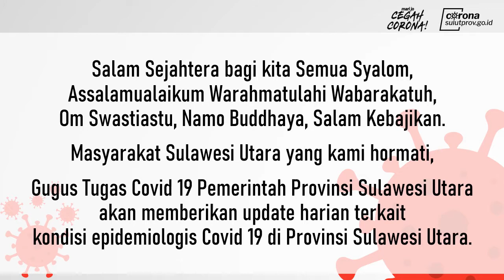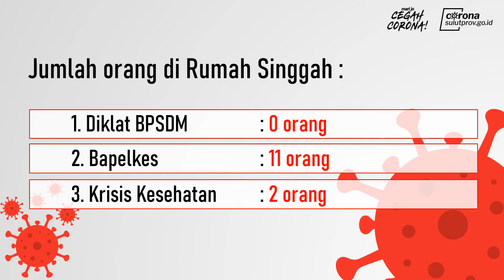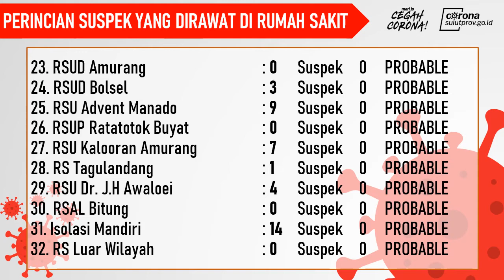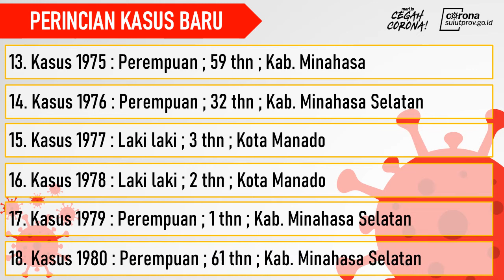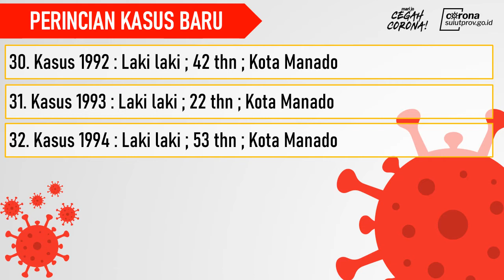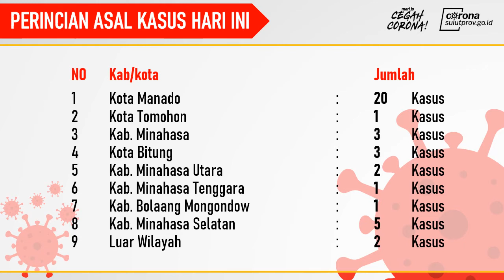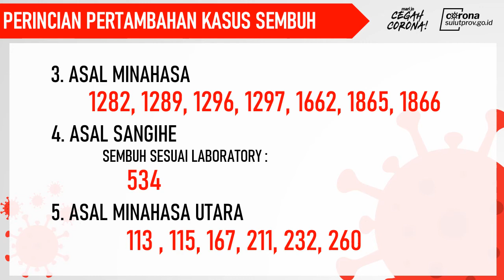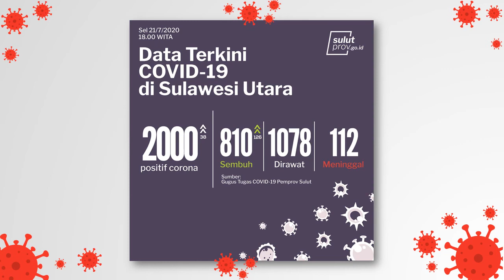PRESS RELEASE - GUGUS TUGAS COVID-19 PEMPROV SULUT - 21 JULI 2020